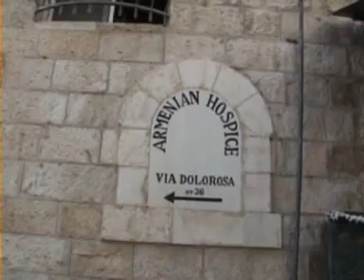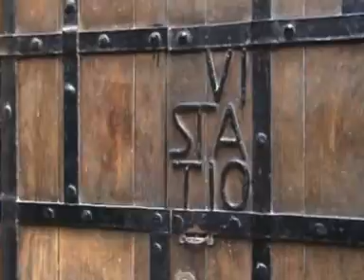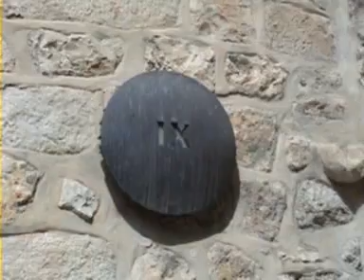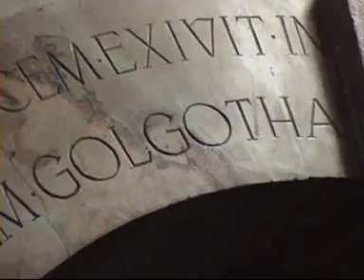Путь на Голгофу Христа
Путь на Голгофу Христа в Иерусалиме - описан мной в романе "Чужой странный непонятный необыкновенный чужак"